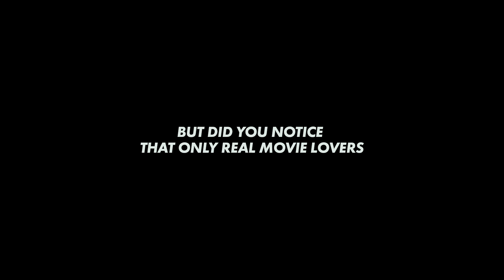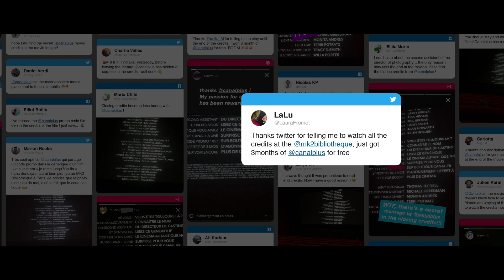CANAL+ The movie credits hack